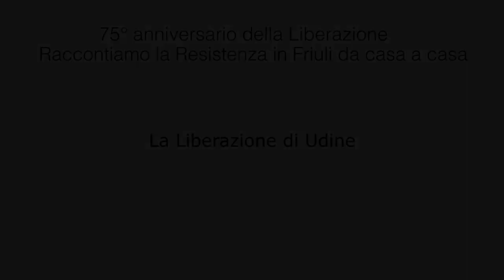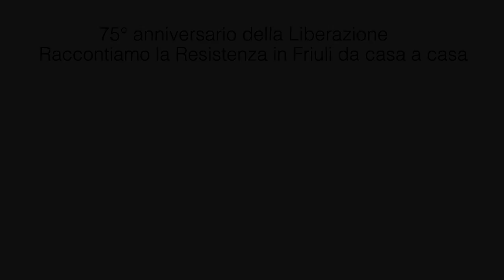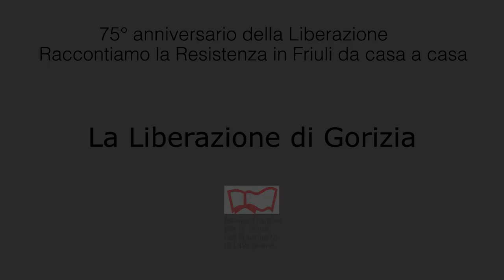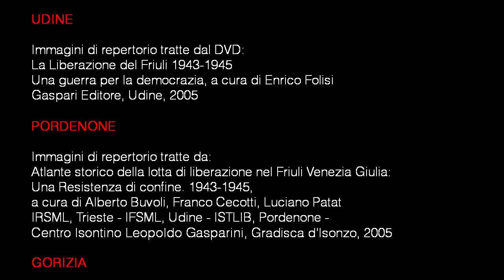Da Udine, in onda l'Istituto friulano per la storia del movimento di liberazione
La maratona del 25aprile di RaccontiamolaResistenza fa tappa a Udine, dove l'Istituto friulano per la storia del movimento di liberazione ci racconta della liberazione nelle province di Udine, Pordenone e Gorizia.